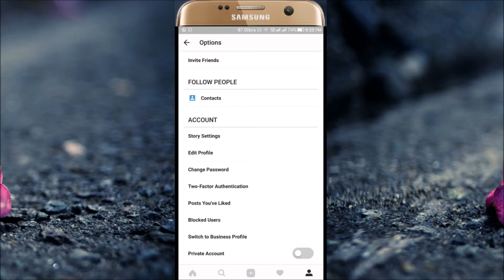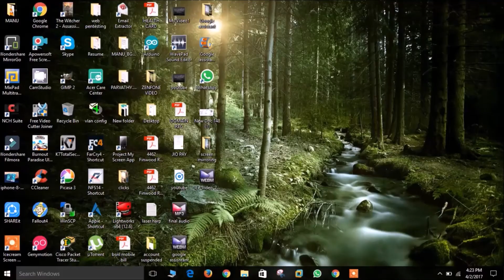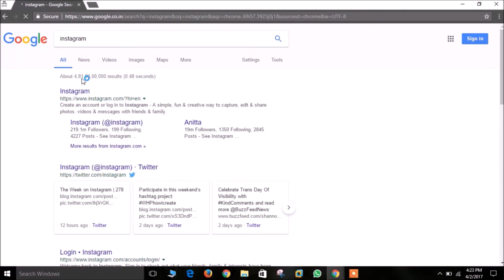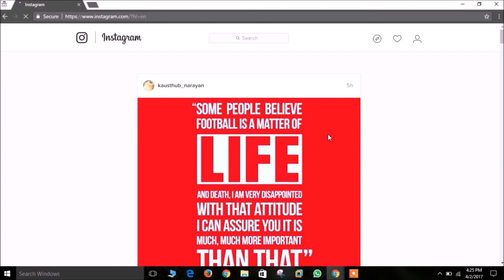How to Secure Your Instagram account using Two Factor Authentication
Hello Guys..!! This video will help you secure your Instagram account, So that your account will never get compromised..!!